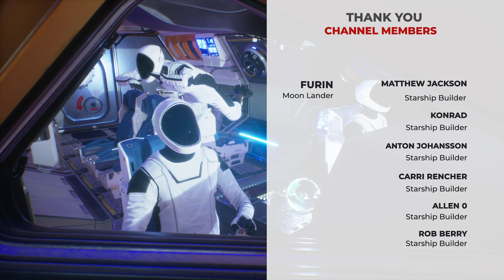Elon Musk Hints at Starship V2 Coming Soon... | SpaceX Starship Updates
Following the launch of Starship IFT-2, SpaceX is planning for the next Starship Launch.